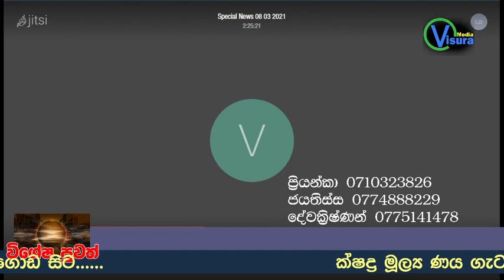Micro Credit Protest